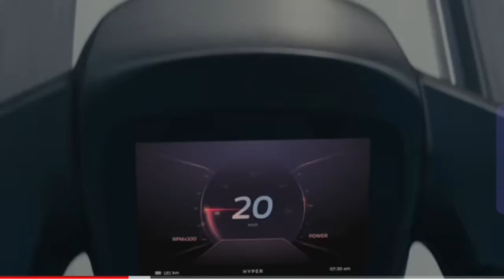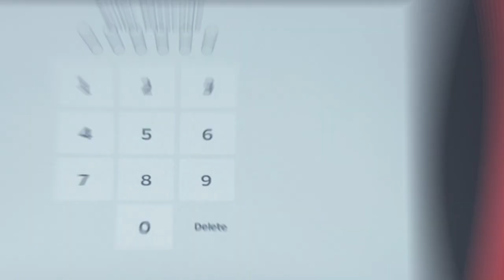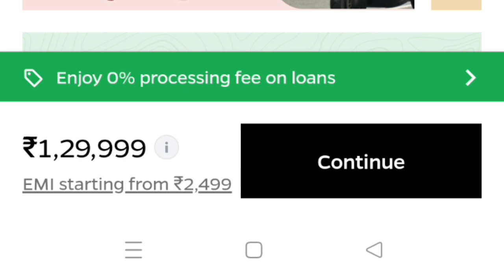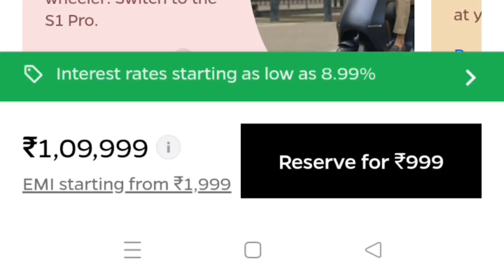ola s1 ,s1 air , s1 pro features ,my review , amazing features , amazing looks